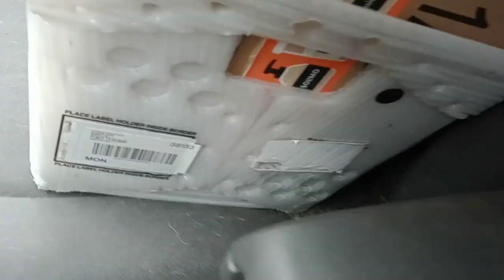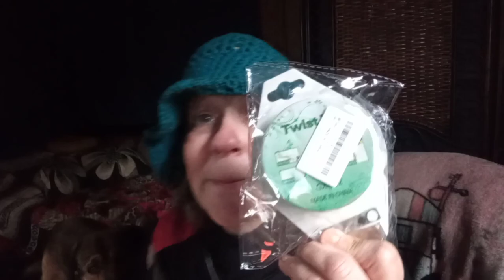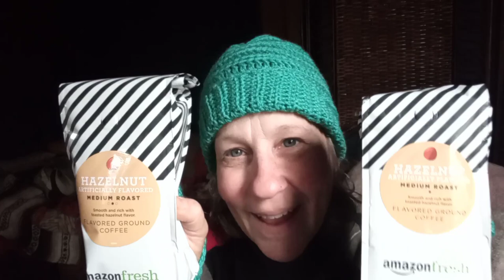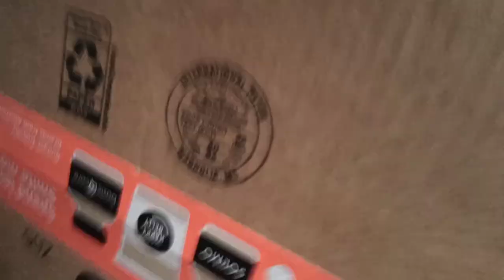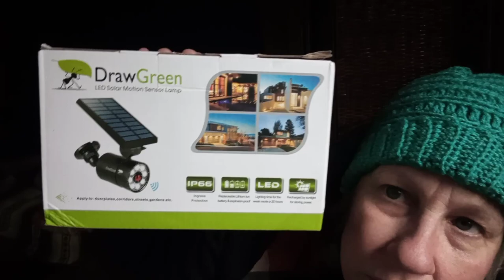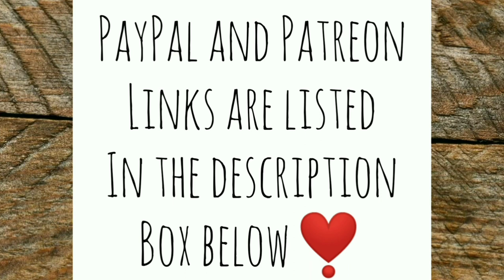Mind Blowing Prezzies! - Ann's Tiny Life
I had multiple things waiting for me at the post office so I needed to go pick them up. Had trouble getting the truck started. When I get home there are two more packages waiting for me on my doorstep! I have the best YouTube community ever! I love you all so much❣️❣️❣️